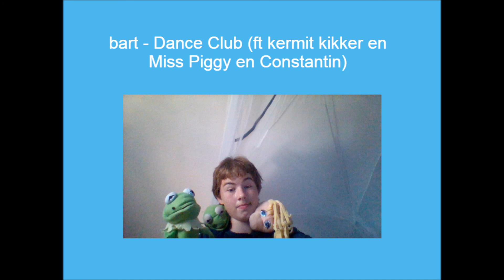bart - Dance Club (ft kermit kikker en Miss Piggy en Constantin)